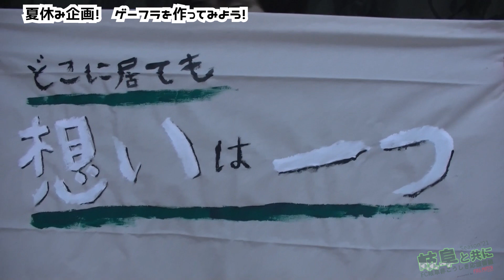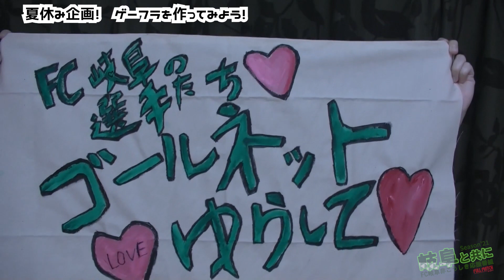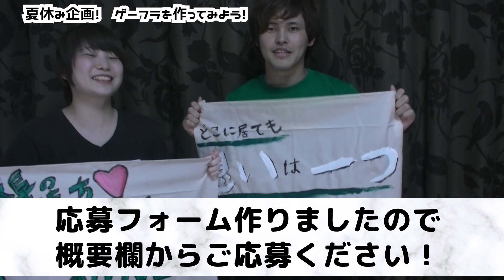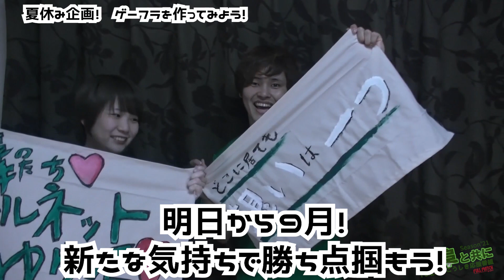【FC岐阜非こうしき応援番組 岐阜と共に’21】#25 夏休み特別企画！ゲーフラを作ってみた！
岐阜サポの皆さんこんにちは！FULL MATCH projectです！
「岐阜と共に'21」第25回でございます！

岐阜県出身のタカフミが、サポーター目線で、大好きなFC岐阜を応援していく番組です。

今回は夏休み特別企画？
ぎふともメンバーでゲーフラを作ってみました！

【出演】
タカフミ

監修：タカフミ
編集：タカフミ/しらゆき えな
制作：FULL MATCH project